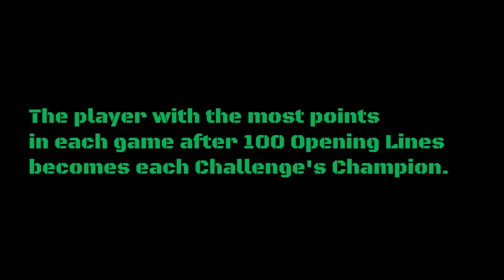The Opening Lines Challenge #7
THE OPENING LINES CHALLENGE

100 movie dialogue clips – the first lines you hear in each movie.
Posted on YouTube and Facebook once a day for 100 weekdays (Monday through Friday).
500 points up for grabs.
Two Champions.
One Grand Champion.
One Amazon gift certificate winner.

THE RULES:

*There will be 100 Opening Lines Challenges posted in two separate game forums – one on YouTube and one on Facebook each weekday morning (unless otherwise advised) – once per day for 100 weekdays.

*Each weekday, listen to the opening line(s) from that day’s movie in one or both game forums.

*Name the COMPLETE, FULL and ACCURATE movie title in the game post’s comments section of the Russ LindwayLand YouTube page and/or Russ’s personal Facebook page. (You must be subscribed to post answers at Russ LindwayLand on YouTube.

*You’ll earn five points on the day of the post in each page forum IF and WHEN you are the FIRST CORRECT RESPONDER in a given game on any given day. There are no points for being a correct responder after the first correct responder.

*After 100 Challenges, the player earning the most points in each game forum (YouTube and Facebook) will be named Opening Lines Champion in that game and will receive the coveted custom hand-designed digital OLC Championship Laurel. One player may win both Challenges or two players may win one Challenge each.

*The player earning the most grand total points from BOTH games will be named the Opening Lines Grand Champion and will receive the even more coveted custom hand-designed digital OLC Grand Championship Laurel … AND … a $25 Amazon gift certificate.

*Any and all players may play one or the other Opening Lines Challenge or both Challenges. Playing both Challenges greatly increases your chance of becoming Grand Champion.

*In the unlikely event of a tie of a first-place score in one or both game forums or the grand total tally after OLC #100, up to two tie-breaker Challenges will be played with all players able to participate (so there can be spoilers). The parameters of the tie-breaker play will be stated as regular Challenge play is nearing completion.

*Posted movie title responses must be FULL, COMPLETE and ACCURATE, with minor allowances for erroneous punctuation and the omission of initial title articles, if applicable (“The,” “A” or “An”). However, specific instructions may be clearly mandated for a given title in order to earn that day’s points, so remain observant.

*Each day’s winning response will be assessed before the end of each calendar day, so you will have time to change your answer if you have second thoughts. But you risk losing your post placement if you change your mind. Remember: the first chronologically correct movie title posted each day in each game forum earns the points … but the game remains open until the winner is judged that day.

*If no correct movie title for a given Opening Lines Challenge in a given game forum (YouTube and Facebook) is posted on day 1, any and all players will be able to answer for four more days, but after midnight each day, potential points are reduced by one:
Post day, 5 points
Day 2, 4 points
Day 3, 3 points
Day 4, 2 points
Day 5, 1 point
After five days, that Challenge’s movie will be revealed and no points will be awarded. This activity occurs while other new Challenges are posted and in progress.

*Clues may or may not be given by the Russ LindwayLand judge, at his discretion. There may also be opportunities for bonus points on any given game day, at the judge’s discretion.

*Players may use any means necessary (e.g.: Internet research, etc.) to solve any Opening Lines Challenge.

*Only one title response is allowed per player in a given game forum.

*An “opening line” or “opening lines” are defined as the first occurrence of a meaningful monologue or dialogue in a given feature film.

*All decisions about the nerd-like accuracy of movie title responses by the Russ LindwayLand judge (me) will be fair but final.